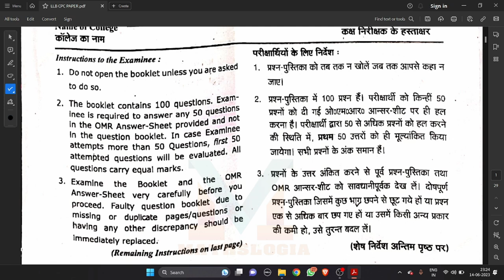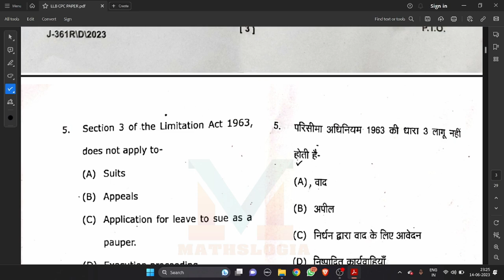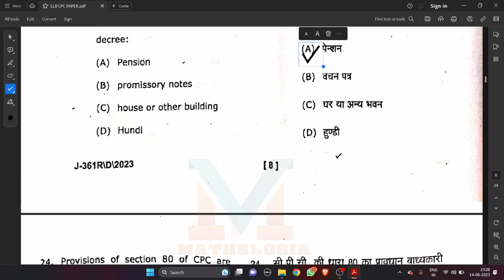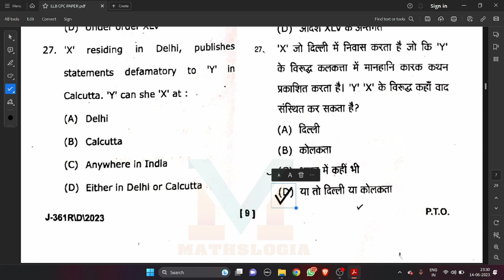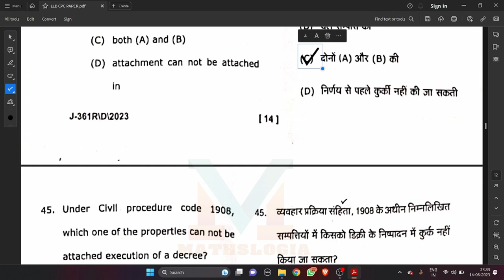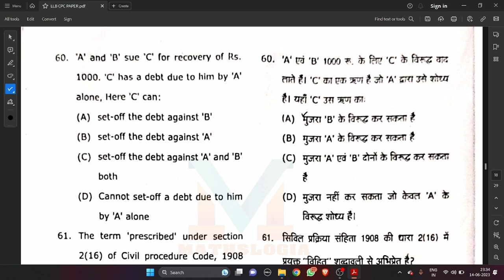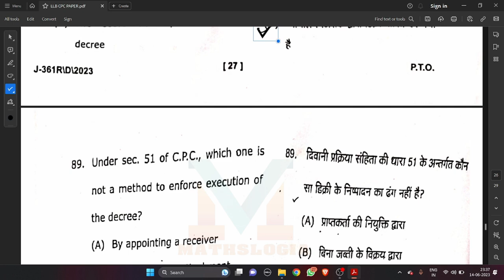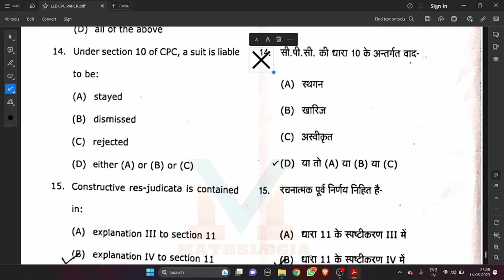B.A-LLB/ LLB 2ND YEAR ANSWER KEY OF CIVIL PROCEDURE CODE AND LIMITATION ACT (C.P.C.) 08-06-2023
B.A-LLB/LLB VIVA EXAM PAPER WITH EXAMINATION HEAD IN AGRA COLLEGE

B.A-LLB/ LLB 2ND YEAR ANSWER KEY TAXATION LAW EXAM PAPER SOLUTION 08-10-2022 dbrau #2022

RE-EXAM JURISPRUDENCE ANSWER KEY FOR LLB 2ND YEAR DBRAU UNIVERSITY 06/06/2023
TOP 25 QUESTION JURISPRUDENCE BY SULTAN_SIR
IMPORTANT QUESTION
Jurisprudence mcq questions and answers
mathslogia,
maths by sultan siR
sultan sir
Jurisprudence,
jurisprudence lecture,
JURISPRRUDENCE 25 TOP QUESTION,DBRAU,
DBRAU QUESTION PAPER,DR BEEM RAO AMBEDKAR UNIVERSITY,
LAW OF AVEDENCE,
TAX,LLB,SULTAN_SIR,MATHSLOGIA
jurisprudence exam questions and answers
jurisprudence as philosophy of law
austin theory of jurisprudence
analytical school of jurisprudence in hindi
austin definition of jurisprudence
bentham theory of jurisprudence

B.A - LLB 2ND YEAR CIVIL PROCEDURE CODE AND LIMITATION ACT (CPC) PAPER ANSER KEY 2023  @Mathslogia

supremecourtofindia